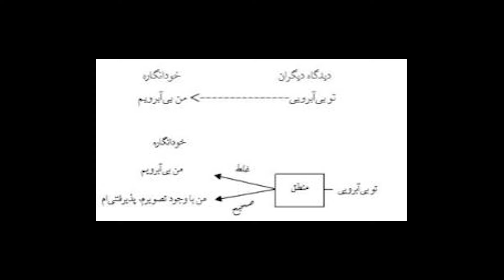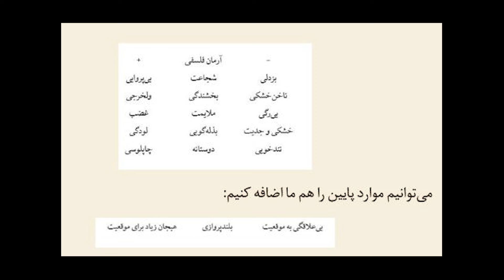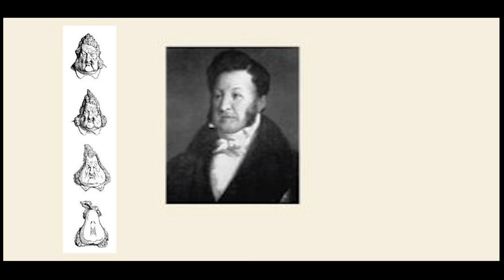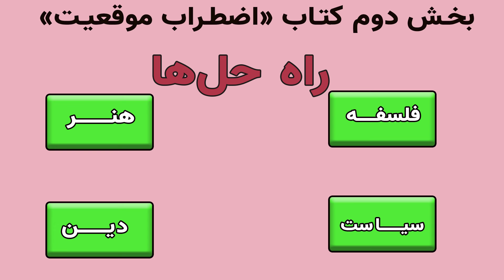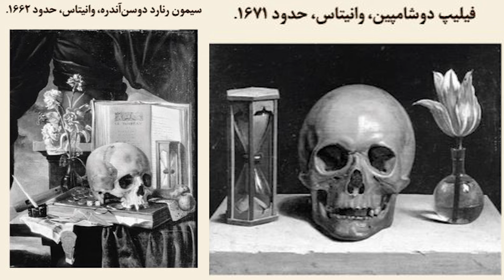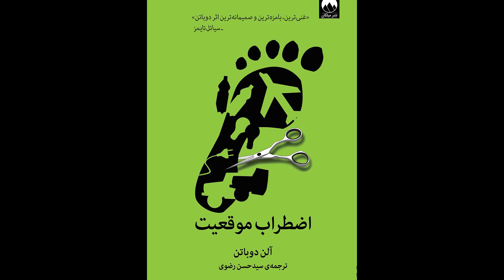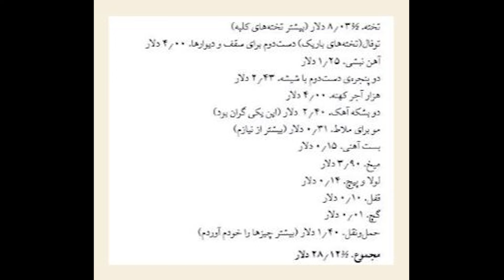اضطراب موقعیت(۲) نوشته: آلن دوباتن بخش دوم: راه‌‌حل‌های کاهش اضطراب موقعیت یا Anxiety Status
آلن دو باتن  (زادهٔ ۲۰ دسامبر ۱۹۶۹) یک نویسنده، فیلسوف و مجری تلویزیون ساکن بریتانیا است. کتاب‌های او موضوعات مختلفی را به شیوه‌ای فلسفی با تأکید بر ارتباط آن با زندگی روزمره بررسی می‌کند. دوباتن جستارهایی در باب عشق را سال ۱۹۹۳ منتشر کرد که بیش از دو میلیون نسخه از آن به فروش رفت. از دیگر کتاب‌های پرفروش او می‌توان به چگونه پروست می‌تواند زندگی شما را تغییر دهد، اضطراب منزلت و معماری شادمانی اشاره کرد.

در سال ۲۰۰۸ او یکی از اعضای هیئت مؤسس یک سازمان جدید آموزشی با نام مدرسه زندگی بود. در سال ۲۰۱۵ توانست جایزه «یاران شوپنهاور» را از جشنواره نویسندگان ملبورن دریافت نماید.

دو باتن دوره دکتری فلسفه را در دانشگاه هاروارد آغاز کرد ولی برای نوشتن کتب فلسفی به زبان ساده، آن را نیمه‌کاره رها کرد. مهم‌ترین کتب الن دو باتن، تسلی‌بخشی‌های فلسفه، هنر سیر و سفر و پروست چگونه می‌تواند زندگی شما را دگرگون کند، نام دارند.
AnxietyStatus#